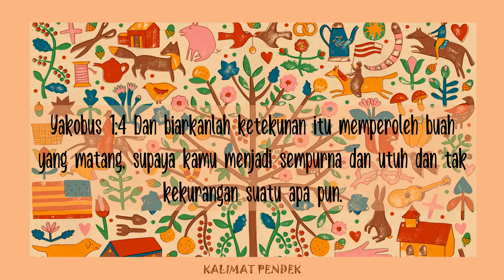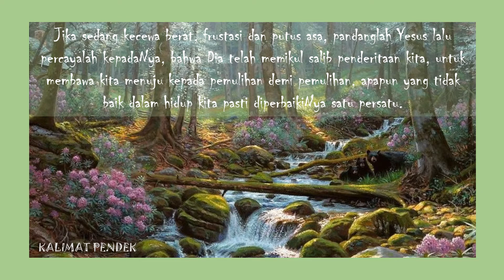67 - JALANI SAJA SELANGKAH DEMI SELANGKAH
Adalah blog yang menulis hal-hal seputar ALKITAB (FIRMAN TUHAN YANG HIDUP)